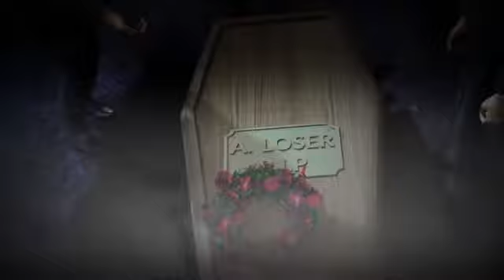Constructor Plus Trailer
Take on the role of a budding property tycoon who must do battle with your competitors to create a thriving and profitable city.. in ANY way you see fit! This includes not only the speedy building of houses and factories, but also having to cope with the incessant demands of your tenants as well as keeping a whole bunch of UNDESIRABLE characters under control! This 'colourful' group of degenerates can, however, also be used against the competition with humorous and catastrophic effect!

The use of these undesirable elements is one of the core game mechanics. Whether you're terrorizing the neighbourhood with Thugs, sending a group of Hippies to picket enemy factories, letting Mr Fixit 'repair' the enemies' gas and electrics fittings, or whether you take the big decision to involve The Mob in your business, there are countless ways to help your competitors fail in a spectacular fashion!